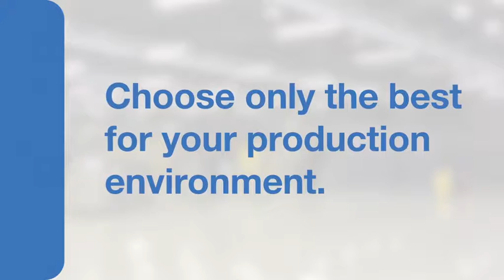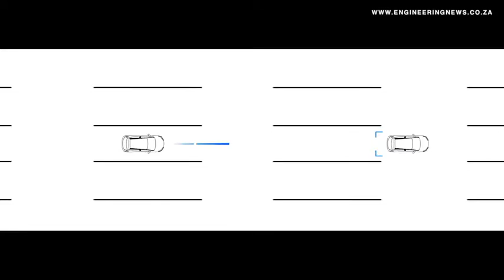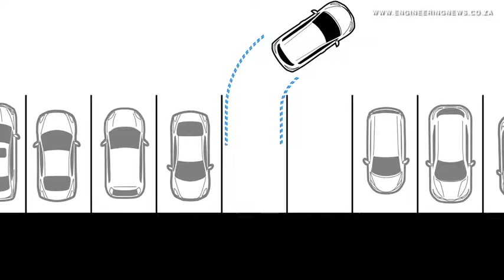Leaf 2 offers advanced technologies, dynamic new design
The effects of global warming are driving the case for electric vehicles, or EVs, such as the latest zero-emissions EV from global vehicle manufacturer Nissan, the much-anticipated Leaf 2.